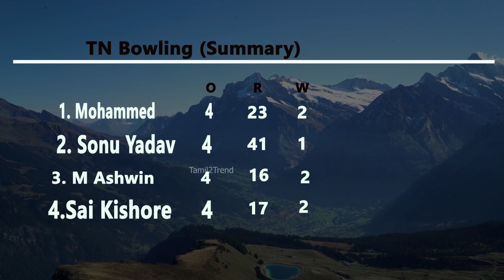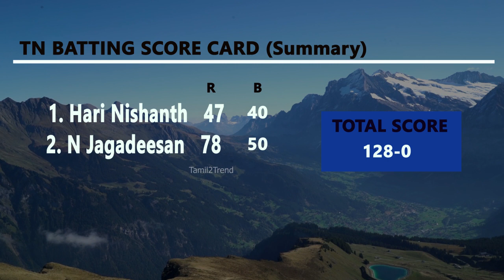Syed Mushtaq Ali Trophy 2021 | TN Vs ASSAM | Match Result | Jagadessan kalakal | Hari Nishanth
Syed Mushtaq Ali Trophy started for the year 2021. In Elite group B Tamil Nadu and Assam played their first group match. TN won the toss and elected to bowl. Dinesh Karthik is the captain of tamil nadu team and Rishav Das is the captain of Assam team. There were lot of expectation in Riyan Parag because for Rajashthan Royals he has scored lot of runs in last IPL2020 .Similary Dinesh Karthik wants to prove in this tournament as his last season with KKR was not too good. After Batting first Assam lost wickets early.  Hari Nishant and Jagadeesan scored runs at a brisk run rate. Jagadeesan played well and CSK fans are really happy with his performance alos Kedar Jadav played well for his team. TN bowlers were really good and didn't concede runs. Hari Nishanth batting  and jagadeesan was too good to watch. Syed Mushtaq Ali trophy is important for players because this will be a chance for them to prove themself before mini auction IPL2021. Sreesanth is part of kerala squad in this syed mushtaq ali trophy. Kerala too won their first match. Sreesanth took one wicket.

Assam (Playing XI): Rishav Das(c), Pallavkumar Das, Abhishek Thakuri(w), Denish Das, Riyan Parag, Saahil Jain, Rajjakuddin Ahmed, Rahul Singh, Arup Das, Amlanjyoti Paresh Das, Pritam Das

Tamil Nadu Squad: Arun Karthik, Baba Indrajith, Hari Nishanth, Dinesh Karthik(w/c), Vijay Shankar, Shahrukh Khan, N Jagadeesan, Baba Aparajith, Murugan Ashwin, M Mohammed, Sandeep Warrier, Aswin Crist, Laxmesha Suryaprakash, Jagatheesan Kousik, Ravisrinivasan Sai Kishore, Jaganath Sinivas, Sonu Yadav, Pradosh Ranjan Paul, Manimaran Siddharth, G Periyaswamy